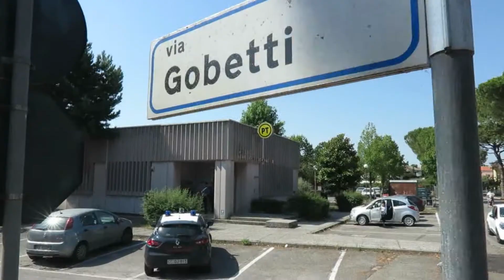RIMINI: Rapinato l'ufficio postale di S.Giovanni in Marignano | VIDEO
E’ la seconda volta nel giro di 5 mesi che l’ufficio postale di San Giovanni in Marignano in via Gobetti viene preso di mira da rapinatori. Allora la direttrice della struttura era stata aggredita e sequestrata nel momento dell’apertura della sede. Questa mattina invece tre malviventi a volto coperto hanno fatto irruzione nella sede delle Poste verso le 9.15. Uno dei rapinatori, con una rapidità degna di chi fa questo mestiere da tempo,  ha rotto con un piede di porco il bussolotto per la consegna pacchi permettendo ai complici di accedere alle casse. Nel giro di qualche minuto i cassetti sono stati svuotati dei contanti. Il trio infine si è poi dileguato con il bottino. Sono in corso le indagini dei carabinieri per individuare i responsabili e quantificare l’ammontare del maltolto. (FOTO E VIDEO ADRIAPRESS)